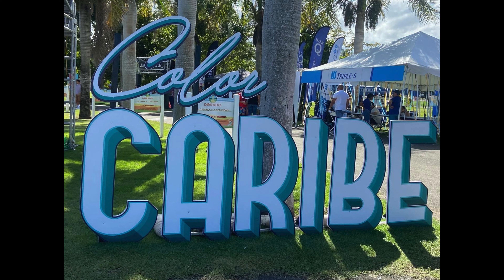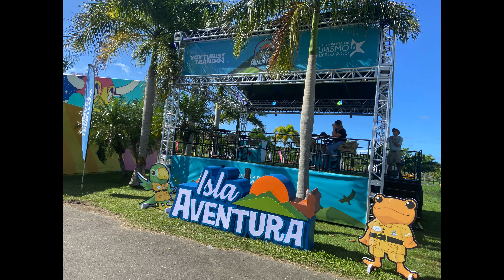Somos Color Caribe